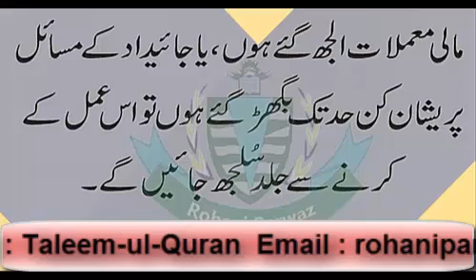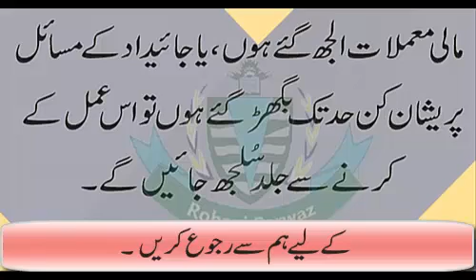Mali Preshani Khtam Krne Ka Wazifa | Mali Muamlat Mein Asani Paida Krne Ka Wazifa | By Rohani Parwaz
Mali Preshani Khtam Krne Ka Wazifa | | Mali Muamlat Mein Asani Ka Wazifa | By Rohani Parwaz..